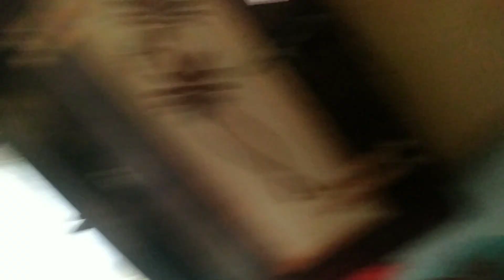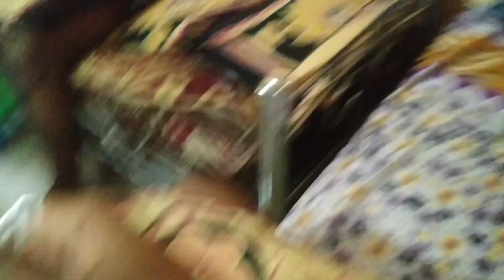Isko itna hara ke bhi mere saath he khelna hai 😂 | Vlog 32